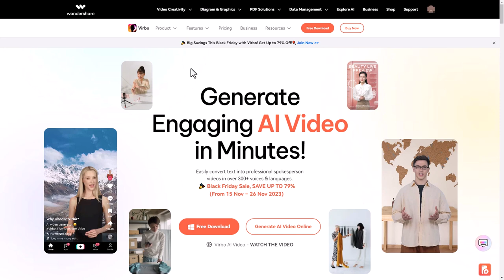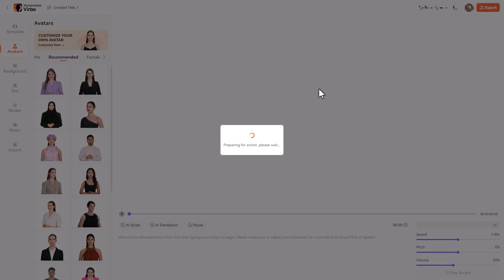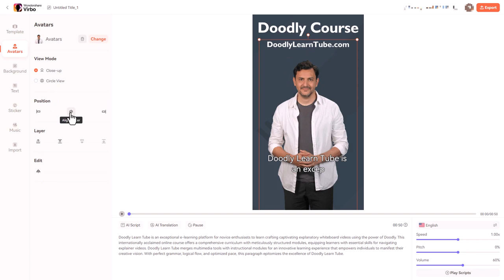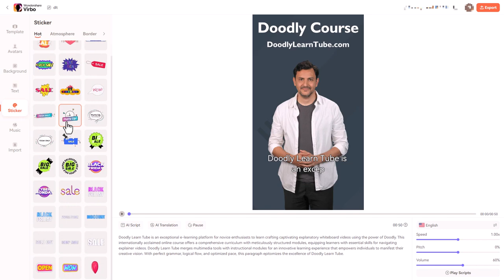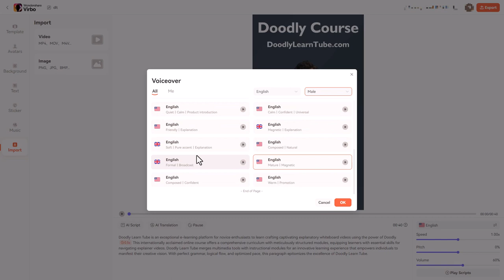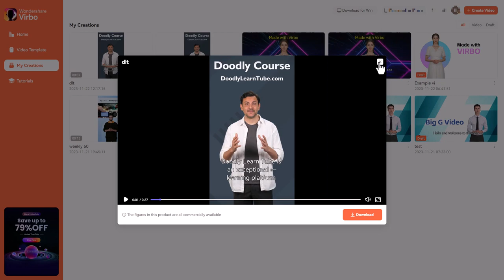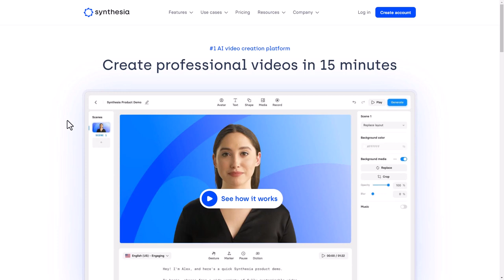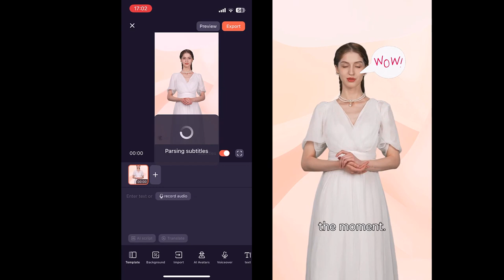हिंदी विरबो रिव्यू सिंथेसिया लेकिन $45 प्रति वर्ष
वंडरशेयर द्वारा विरबो एक टेक्स्ट टू वीडियो सॉफ्टवेयर है जिसकी लागत $45 प्रति वर्ष है। इस पैकेज के साथ आप विदर पोर्ट्रेट (9:16) या लैंडस्केप (16:9) प्रारूप में 45 मिनट तक एआई अवतार वीडियो तैयार कर सकते हैं। सॉफ़्टवेयर के साथ संगीत, पृष्ठभूमि और टेम्पलेट शामिल हैं। निःसंदेह आप अपनी स्वयं की छवियाँ और वीडियो अपलोड कर सकते हैं। अनेक भाषाएँ और आवाजें हैं।
मैंने इस सॉफ़्टवेयर के लिए स्वयं भुगतान किया है और इसलिए मेरे विचार मेरे अपने हैं। मैं इस एआई टेक्स्ट की तुलना वीडियो बोलने वाले व्यक्ति वीडियो निर्माता से सिंथेसिया से करता हूं। सिंथेसिया मल्टी-स्लाइड आधारित है, जबकि विरबो केवल एक स्लाइड है। आप 5 मिनट तक के वीडियो बना सकते हैं और टेक्स्ट का अन्य भाषाओं में अनुवाद कर सकते हैं। इसमें एक बिल्ट-इन AI स्क्रिप्ट मेकर भी है। जल्द ही आने वाले फीचर्स में टॉकिंग फोटोज और एआई वीडियो शामिल हैं। एक शानदार सुविधा आईओएस ऐप है, जो आपको ऐप में निर्देश देने की अनुमति देता है।

विरबो के साथ बनाया गया उदाहरण वीडियो (केवल एआई स्क्रिप्ट से बनी स्क्रिप्ट का उपयोग करके)

doodlylearntube.com पर मेरा डूडली कोर्स देखें